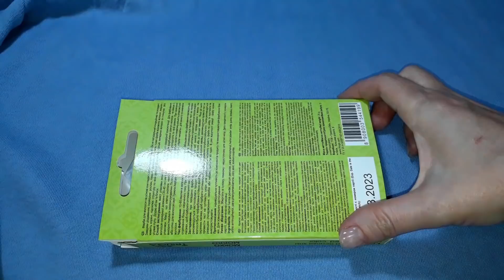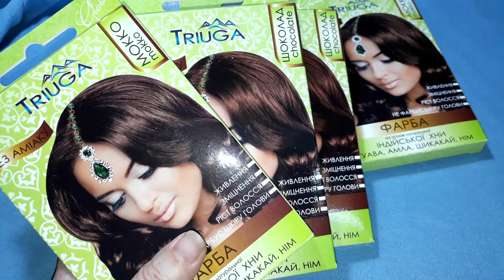Прощай СЕДИНА ! Из седых волос в НАТУРАЛЬНЫЙ без химических КРАСИТЕЛЕЙ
Изменить цвет, убрать седину, придать волосам силы. А почему бы и нет!